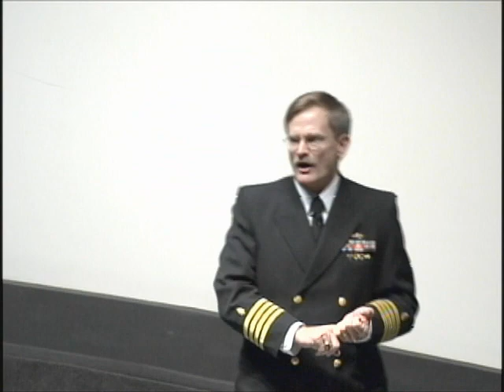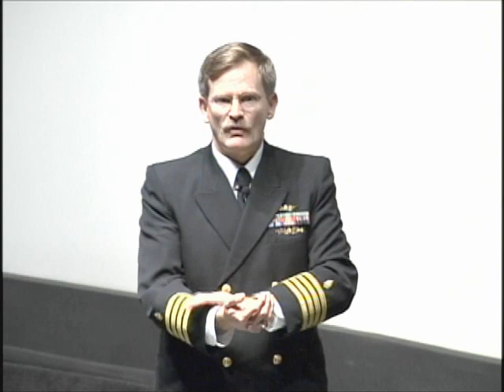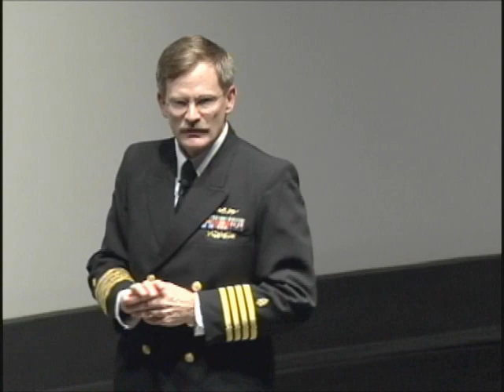TEDxPentagon - CAPT William Todd, USN - Navy Surgeon on Compassion in the O.R.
The development of medical technology has allowed us to save more people than ever, but does it also have a dark side? CAPT William Todd, a U.S. Navy pediatric orthopedic surgeon, explains why the need for efficiency often diminishes the value of human touch, and why it is ever so important for physicians to preserve the special bond between doctor and patient.